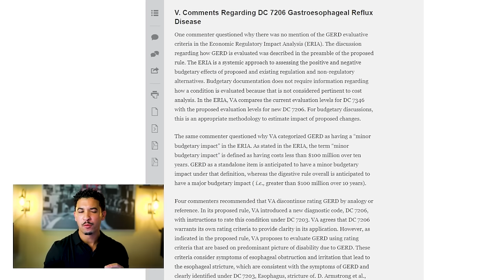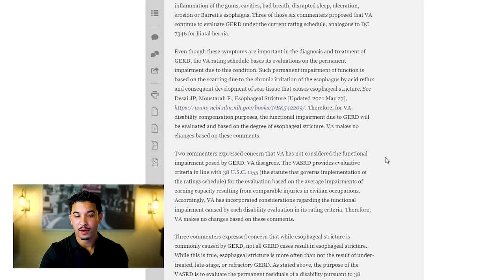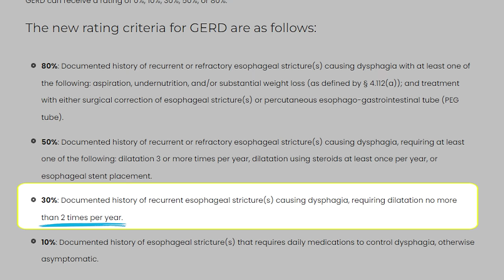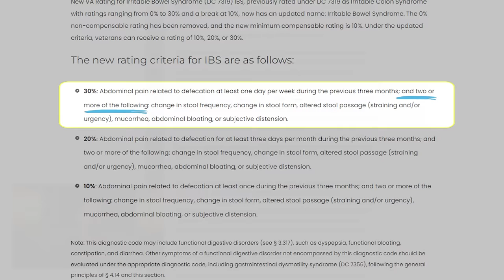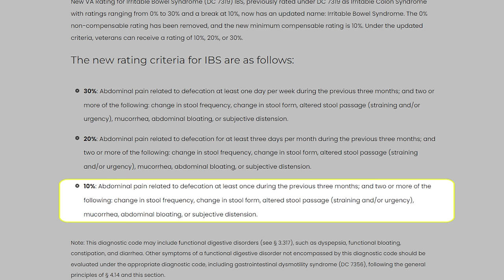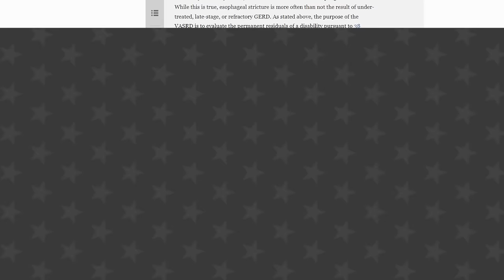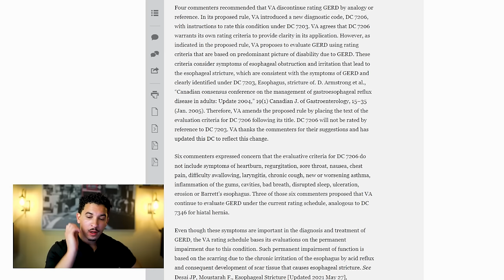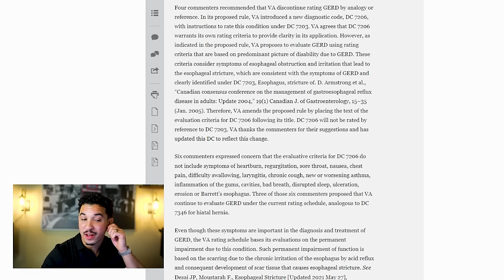BREAKING: So It Begins... Will This NEW VA Rating Change Affect You?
Are you struggling to understand the recent changes to VA disability ratings for digestive system conditions? In this video, we break down the significant updates to the rating criteria for Celiac Disease, Gastroesophageal Reflux Disease (GERD), Hemorrhoids, and Irritable Bowel Syndrome (IBS), which take effect on May 19, 2024.
We'll cover the new diagnostic codes, rating percentages, and the specific criteria the VA will use to evaluate these conditions. You'll learn about the impact on current VA ratings, pending claims, and when you might consider filing for an increased rating.
We've simplified the complex language of the VA's updates into easy-to-understand explanations, using relatable examples and analogies. Plus, we'll guide you through the most common questions veterans have about these changes.
Whether you're a veteran with a current rating, a pending claim, or are considering filing for benefits, this video will provide you with the knowledge you need to navigate the updated VA disability rating criteria for digestive system conditions.
Don't miss out on the benefits you've earned. Watch now to understand how these VA disability rating changes may affect you and your claim.